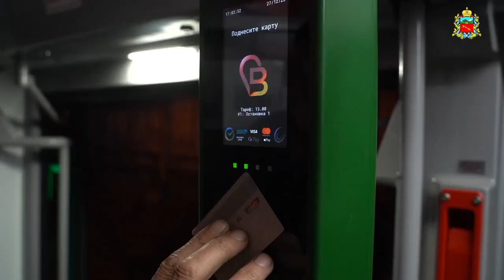Во Владикавказе завершили тестирование системы безналичной оплаты проезда в трамваях